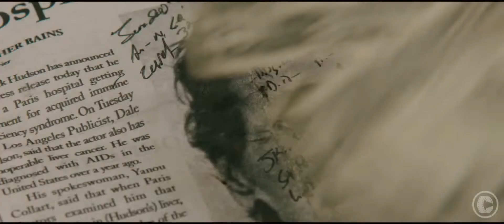Dallas Buyers Club Official Trailer #1 FULL HD Subtitulado en español